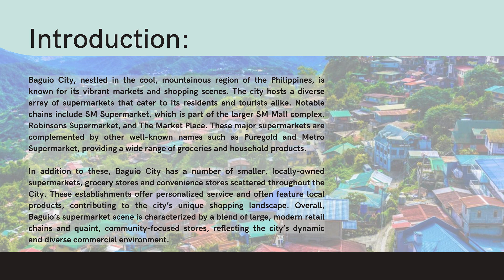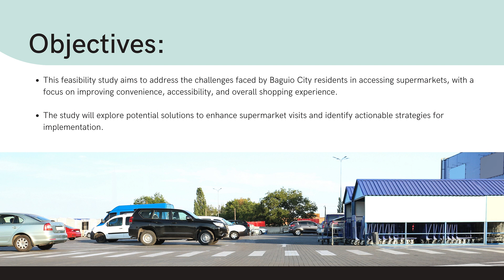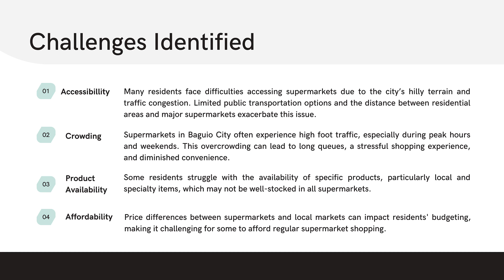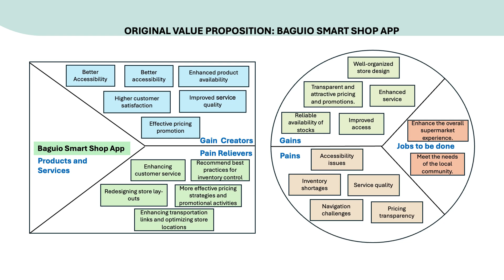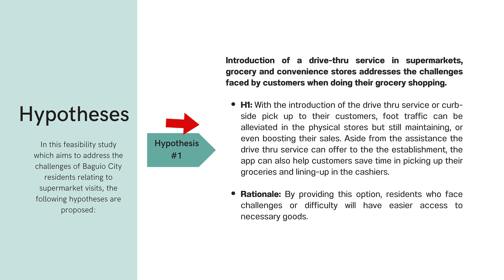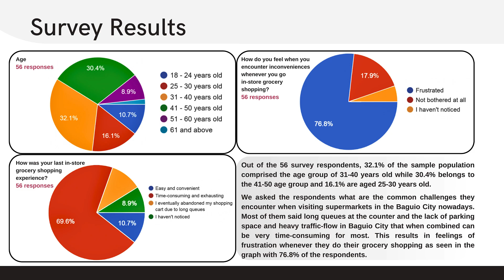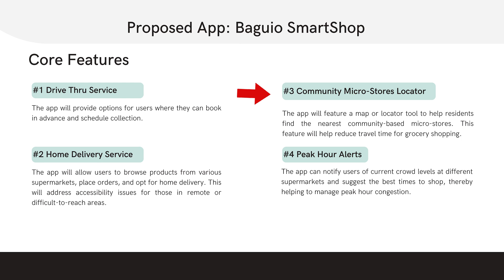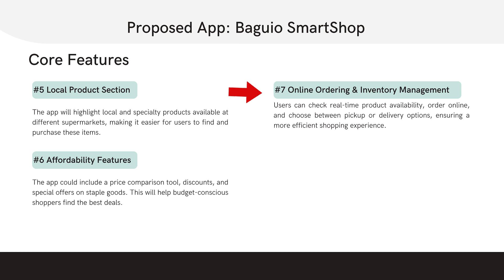Feasibility Study - Addressing the Challenges of Baguio City Residents Relating Supermarket Visits